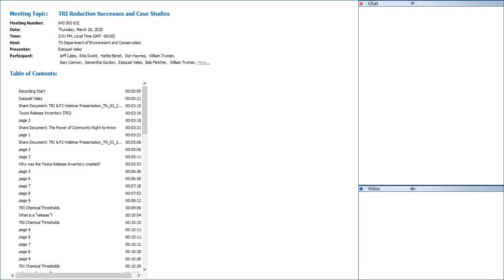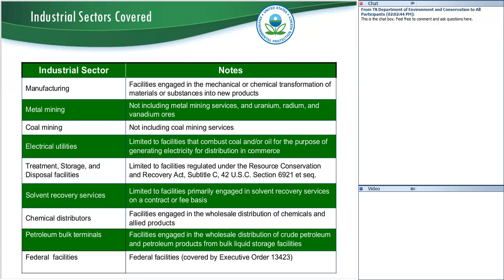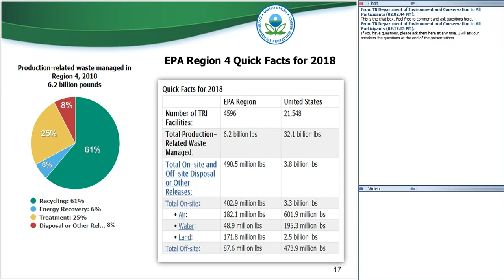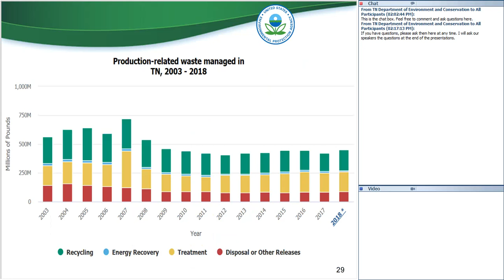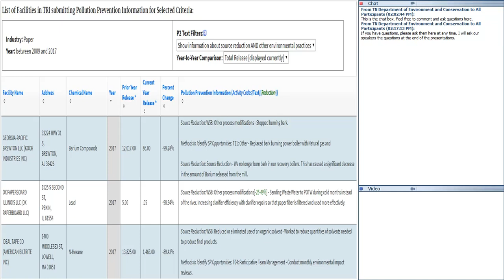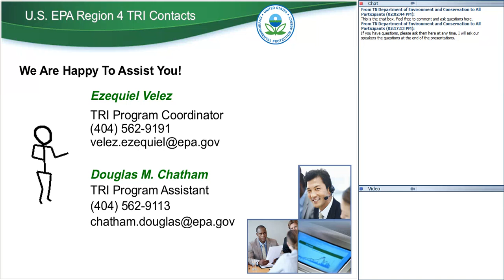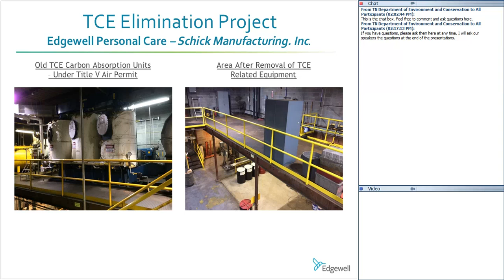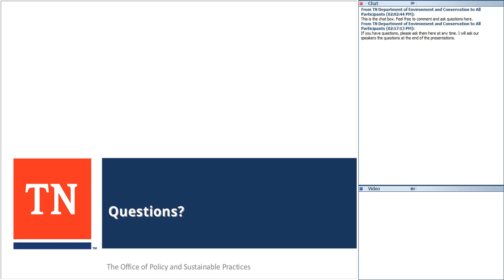Toxic Release Inventory Database and Reduction Success Case Study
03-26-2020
This webinar highlighted the Toxic Release Inventory (TRI). TRI tracks the management of certain toxic chemicals that may pose a threat to human health and the environment. U.S. facilities in different industry sectors must report annually how much of each chemical is released to the environment and/or managed through recycling, energy recovery and treatment. The TRI Coordinator for EPA’s Region 4 joined us to speak about the TRI database and the benefits of knowing how to use it. We also learned about TRI chemical related successes and reductions, with a case study presented by the Edgewell Personal Care Company, Schick Manufacturing. Edgewell is a global personal care manufacturer with over 25 brands and will be presenting on their recent TRI reduction success at the Schick Manufacturing facility here in Tennessee.